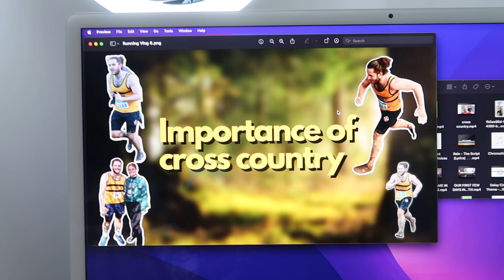IMPROVING MY FOOTBALL SKILLS *VLOG 31*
Hey everyone
Episode 31 of my running series